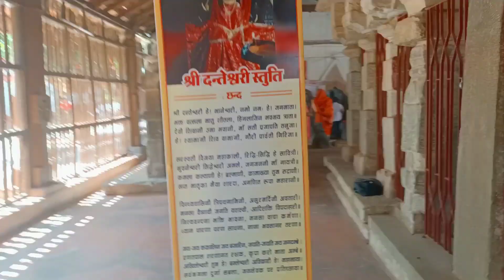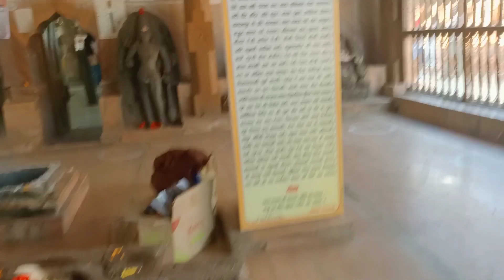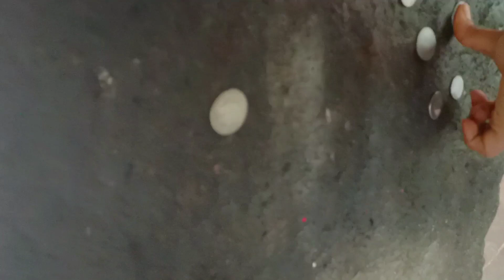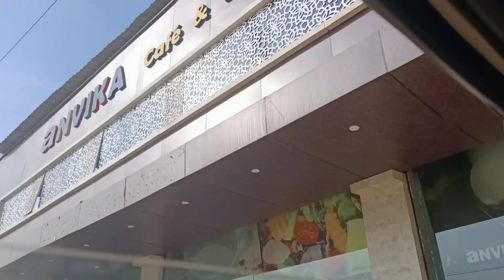comeback with a new vlog 🙏 Krishna celebrate matru pitru diwas 💕 visit danteshwari temple 🥳